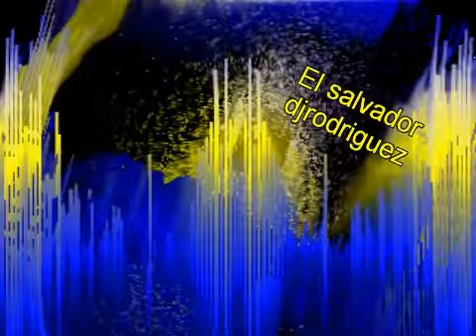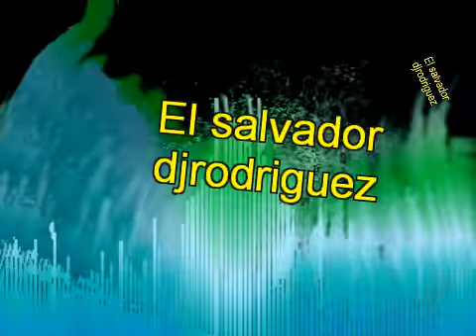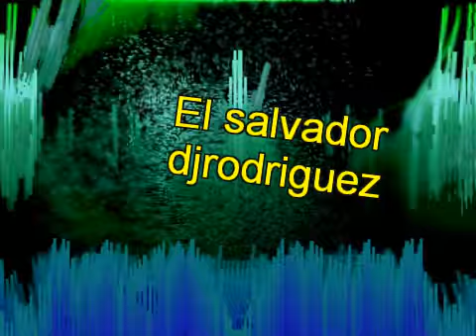mix cumbia salvadorena y colombiana.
cumbias